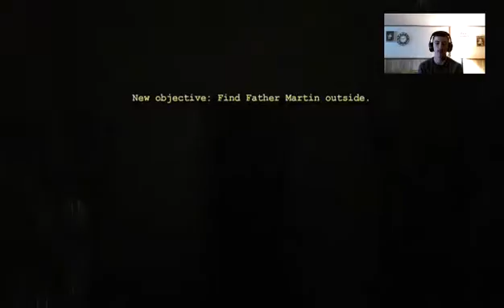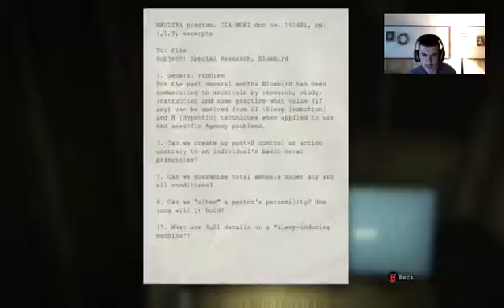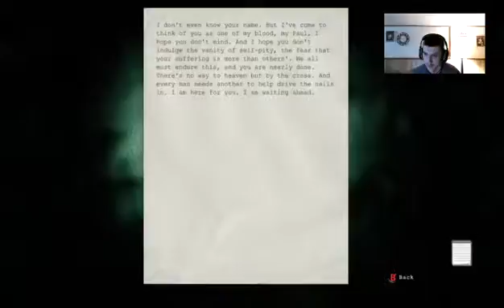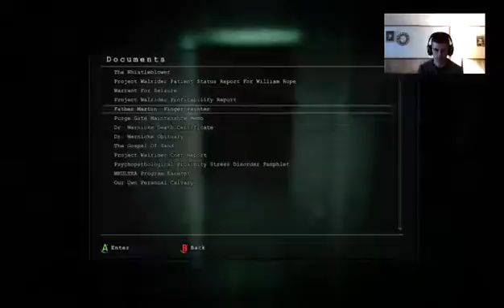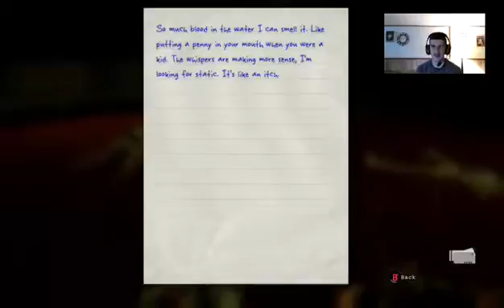Chachiwhap plays Outlast part 5 Hi Billy!!!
We continue to follow father Martin while also avoiding our old pal Chris in the process, and we finally meet Mr. Billy aka Walrider. Peace✌️I'm out.